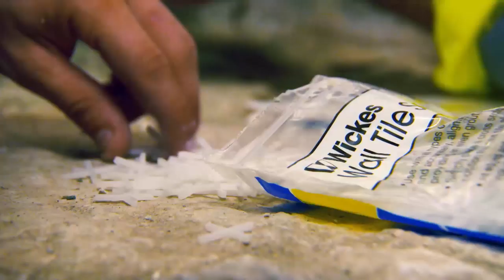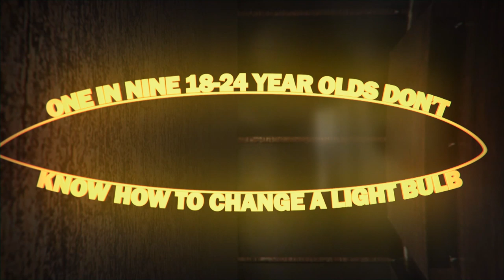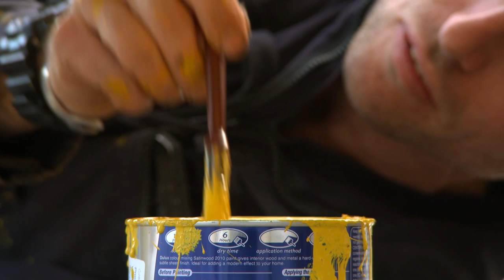Building a Serenity Garden with Guy Martin | Guy Martin: Building Britain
Guy Martin joins a group of school pupils being given a chance to learn hands-on skills outside of the classroom.